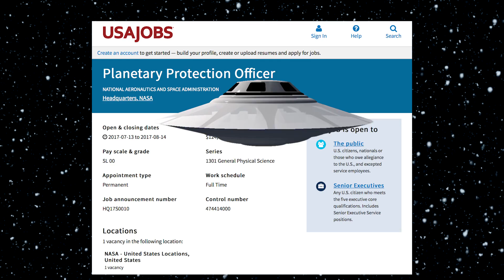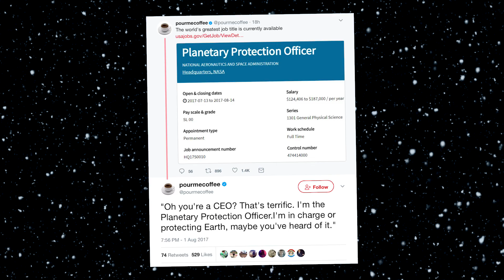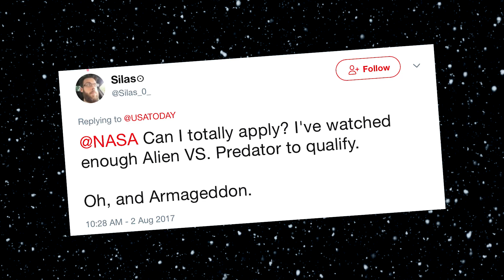NASA Hiring "Planetary Protection Officer" To Protect Earth From Alien Life | What's Trending Now!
NASA Needs "Planetary Protection Officers" To Protect Earth From Alien Life

NASA is currently looking for a Planetary Protection Officer to defend planet Earth from the threat of invading alien life.